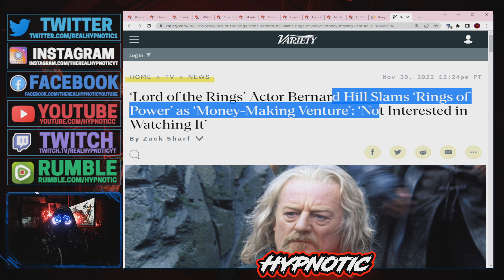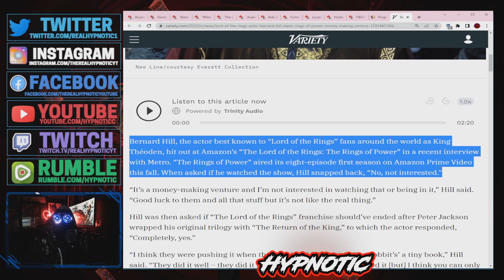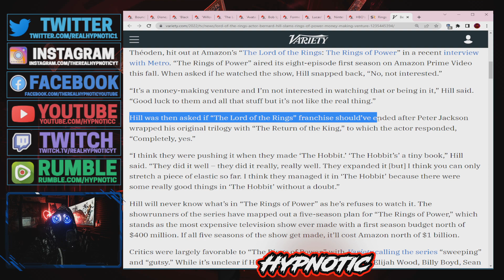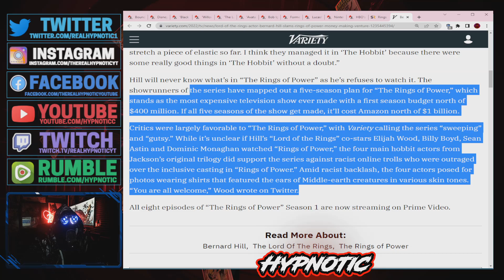Rings Of Power Gets ROASTED By A REAL LORD OF THE RINGS ACTOR! Bernard Hill SLAMS MONEY GRAB Project